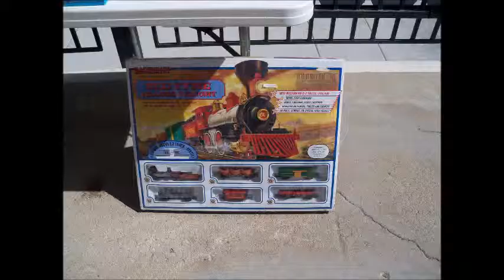Open House May 2014 6m52s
One year after our Grand Opening the Railroad Museum had an Open House.  We had a lot of train cars and engines and accessories, including Track (mostly HO gauge) that we were offering free for a donation.  Many people went home with additions to their layouts and some with the basics to start their own model train layouts.